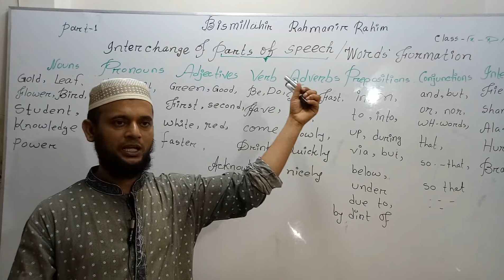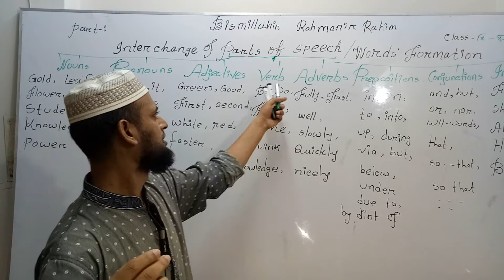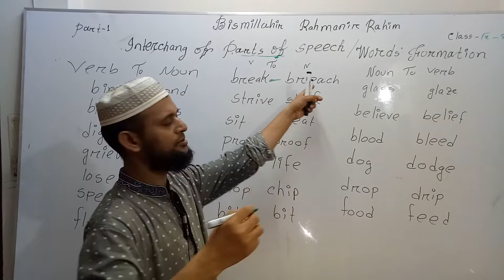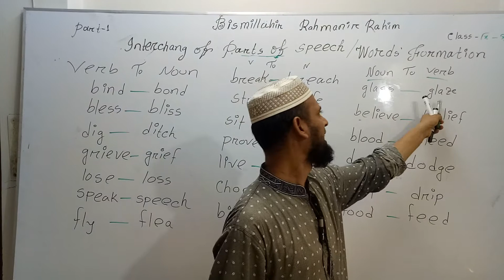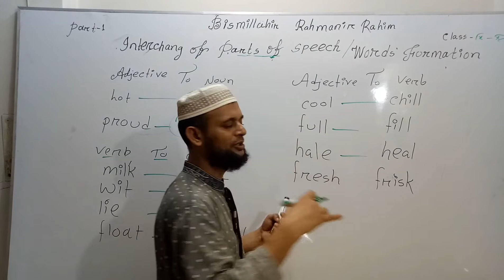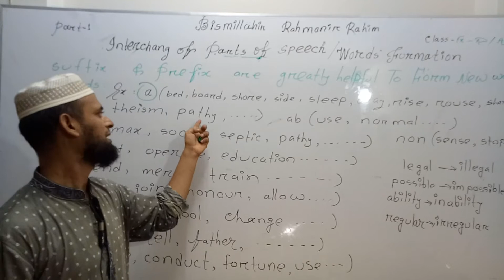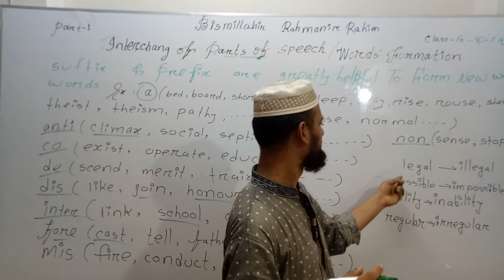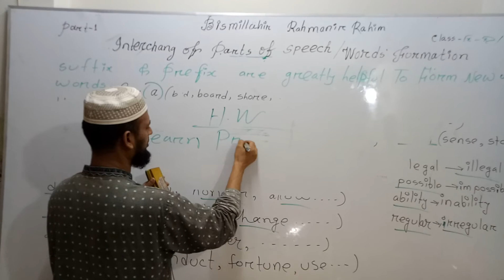Interchange of parts of speech. Ñine -Ten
Word formation based on parts of Speech & prefix